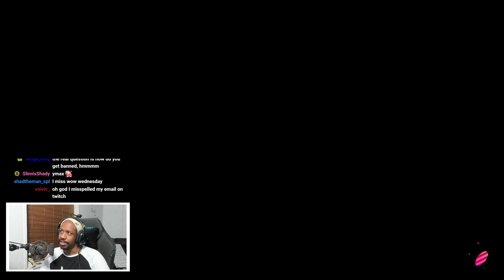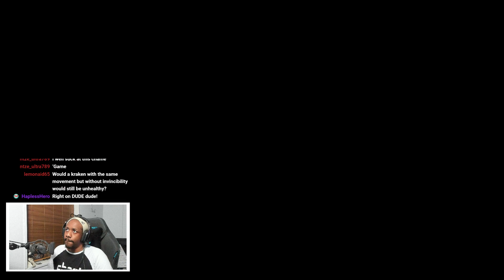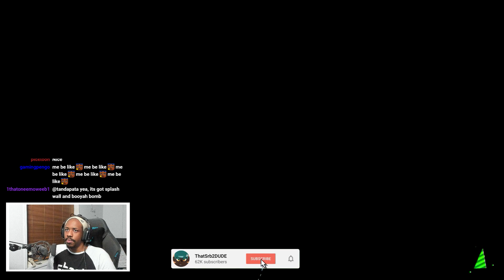Splatoon 2 - Mr Streamer Plays 52 Gal in The Splatoon 3 Waiting Room!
If you're new:

Hello and welcome I'm ThatSrb2DUDE and I'm a Top Splatoon Player from the western scene! I post a lot of high level Splatoon 2 gameplay and occasionally other video games!